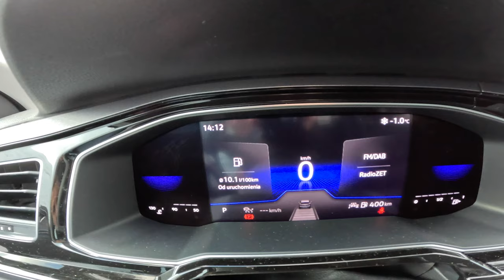2023 Volkswagen Taigo [1.5 TSI 150HP]|0-100| POV Test Drive #1590 Joe Black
Car: Volkswagen Taigo 1.5 TSI 150HP Style 2023

0:00 Intro
0:09 Walk-around and interior
1:00 Casual driving
3:45 Acceleration
4:04 Highway
5:44 Casual driving
8:09 Bumpy road
8:34 Casual driving
10:22 Engine view
10:31 Fuel Consumption

Engine: 1.5L Petrol (Gasolina) 4-cylinders
Displacement (cc): 1498
Power: 110 kW/150 hp
Torque: 250 Nm
Transmission: 7-speed automatic
Traction: FWD ( Front-Wheel Drive )

Acceleration (0–100 km/h): 8,3 s.
Acceleration Joe (0–100 km/h): 9,3 s.

Fuel Tank Capacity: 40L
Total Range: 784 km
Weight: 1229 Kg
Cargo Space: 440 Liter
Model: 2023
Base Price: 19.865 EUR
Style: 27.385,00 EUR

Driver: Joe Black
Video: GoPro Hero 11 Black / Sony a6300 + Sigma 16mm f1.4
Audio: Zoom H2n (recorder) & Roland CS-10EM (binaural microphones)
Edit: MacBook Pro / Final cut Pro X